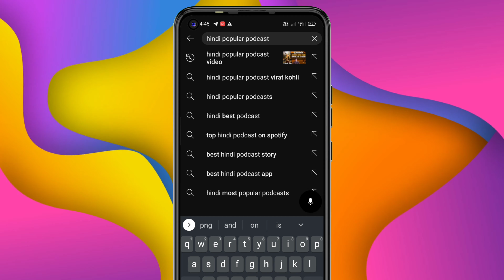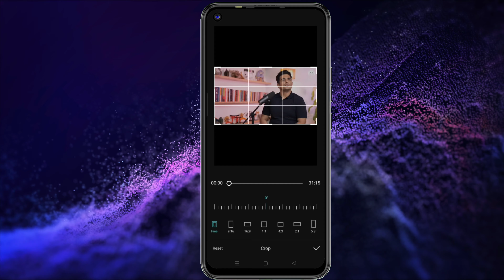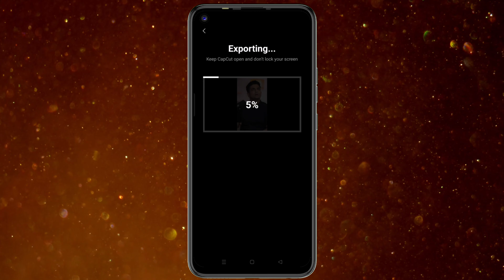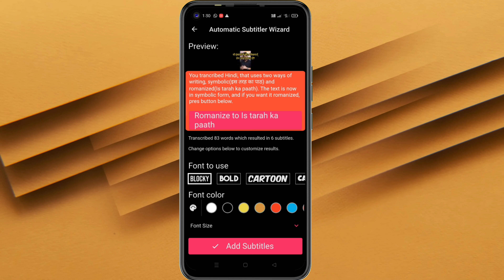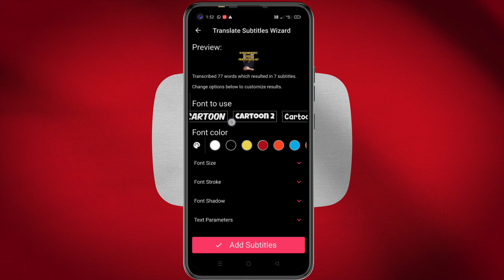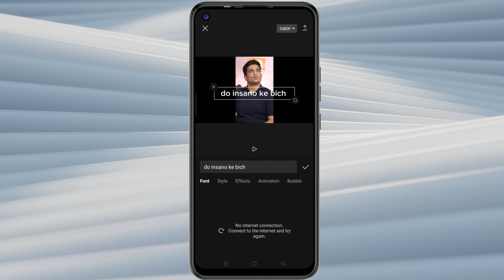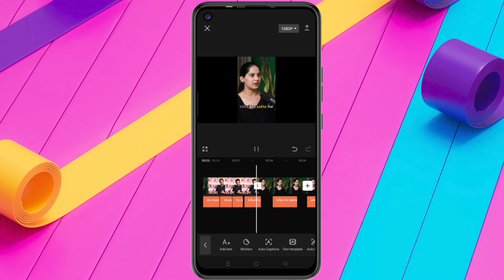Podcast Short Video Kaise Banaye | ai video aditing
podcast video aditing kaise karte hai
Ranveer Allahabadia
podcast video ko short mein kaise convert karen,podcast shorts
how to make podcast shorts like a pro
youtube se paise kaise kamaye
podcast kaise banaye
shorts editing kaise kare
podcast video kaise banaye
podcast shorts channel monetization
podcast se short video kaise banaye
podcast shorts kaise banaye
podcast short video kaise banaye
podcast kaise banaye
scroll with pawan jaisa video kaise banaye
podcast video ko short kaise kare
podcast video ko shorts kaise banaye
podcast
podcast se paise kaise kamaye
ai video kaise banaye
how to make podcast video
how to make podcast shorts
podcast shorts
video podcast kaise banaye
podcast video kaise banaye jate h
ai video
ai video generator
ai
ai tools
video ai
ai video edits
text to video
best ai video editing
generative video
create ai video free
video editing